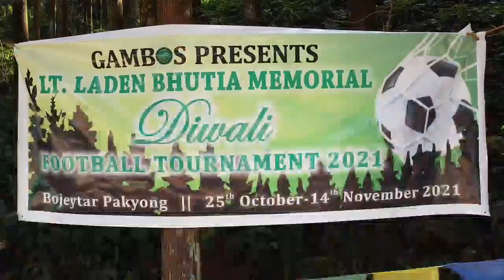Football tournament.... village ground... Bojeytar